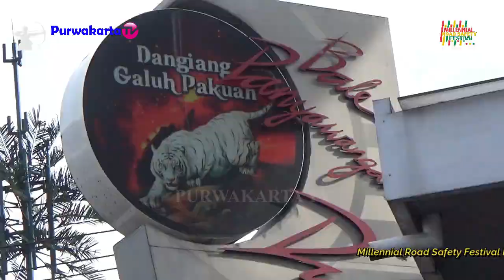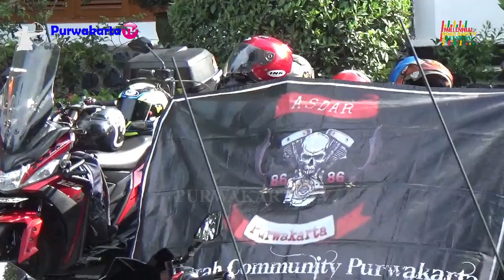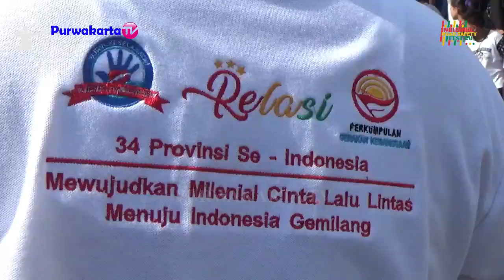FULL MILLENNIAL ROAD SAFETY FESTIVAL POLRES PURWAKARTA 2019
MILLENNIAL ROAD SAFETY FESTIVAL POLRES PURWAKARTA 2019